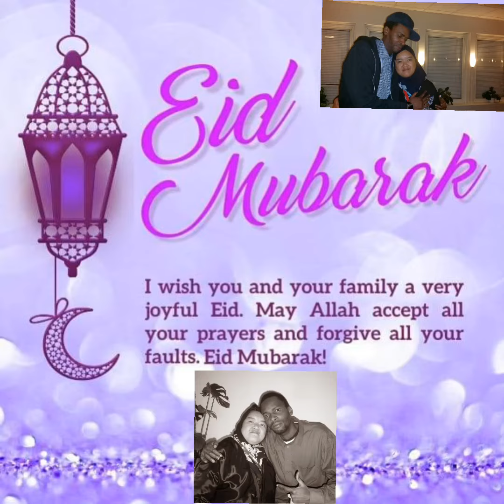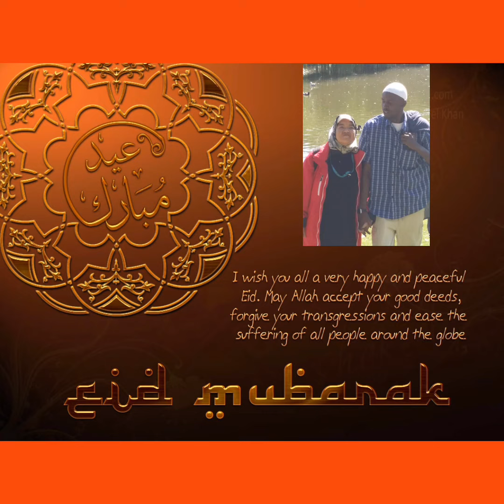April 21, 2023